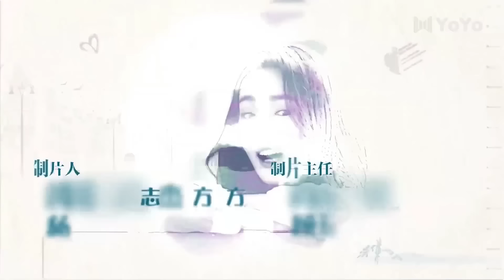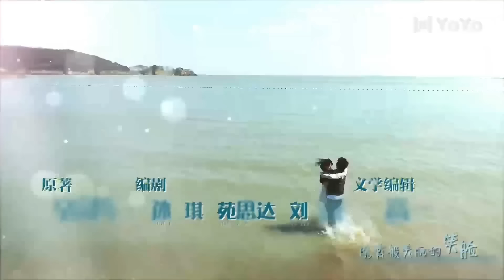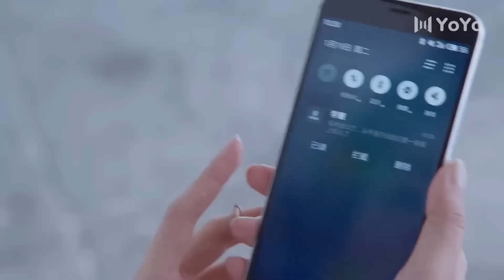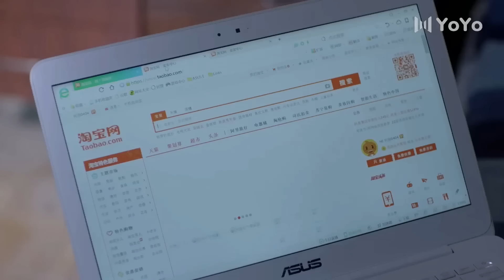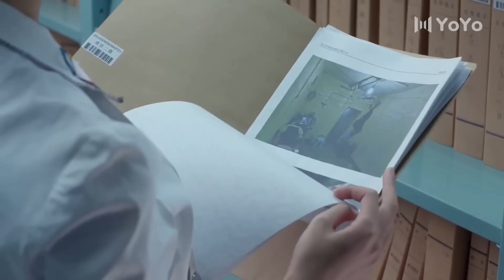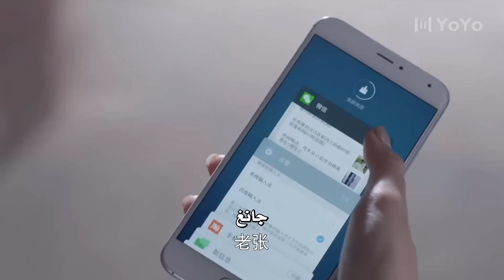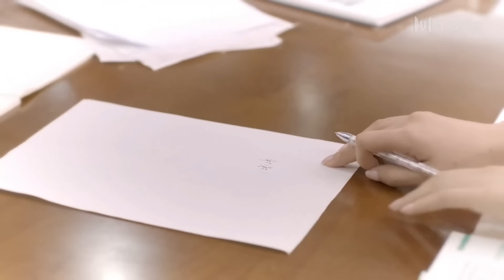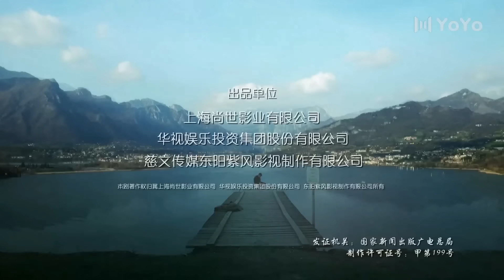الحلقة 31 من دراما الشباب ( ربيع الشباب |So Young )